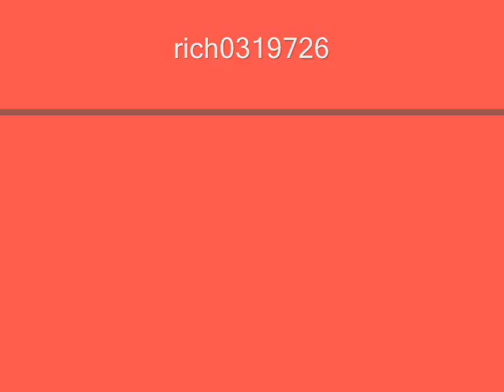Classic cars and trucks painted red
Slideshow.  Like it says:  Classic cars and trucks painted red